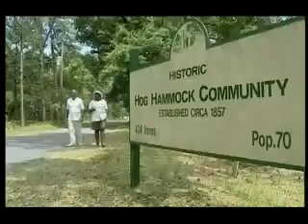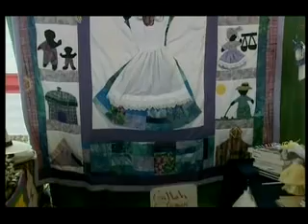Gullah Island - USA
3 May 2002
Queen Quet is spokesman for the Gullah people. She has returned to her roots on the Sea Islands to reinvigorate and protect the Gullah traditions in music, food, language and spirituality.